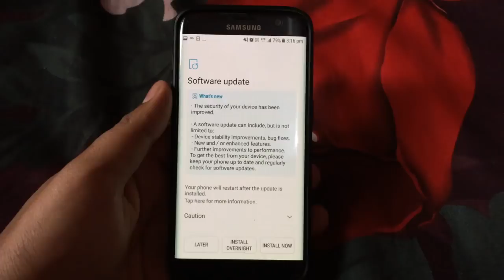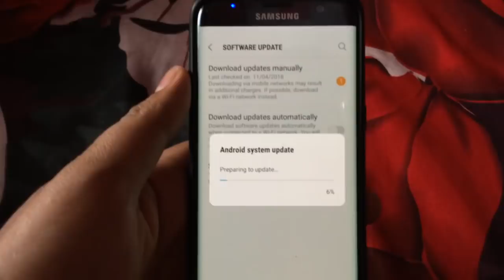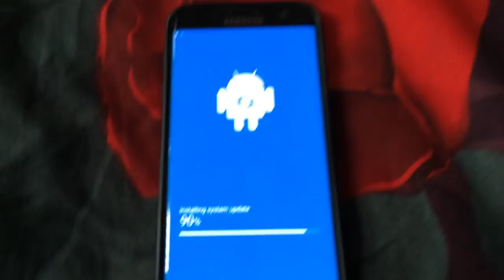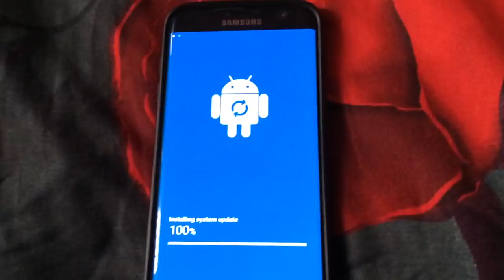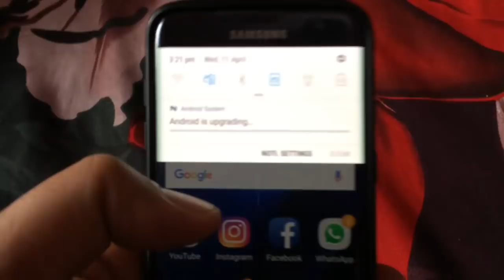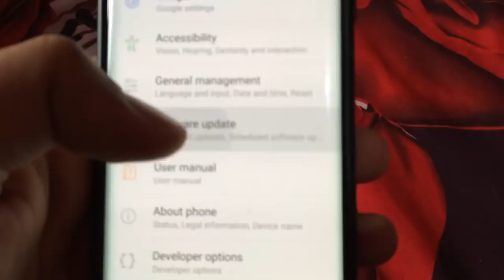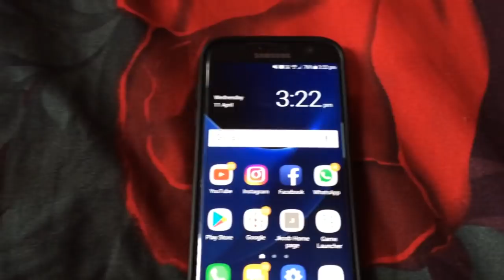S7 EDGE SOFTWARE UPDATE OREO?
New software update has arrived for s7 edge IS THIS OREO? ENABLE CAPTIONS TO GET SUBTITLES FOR  BEST EXPERIENCE FROM VIDEO SETTING